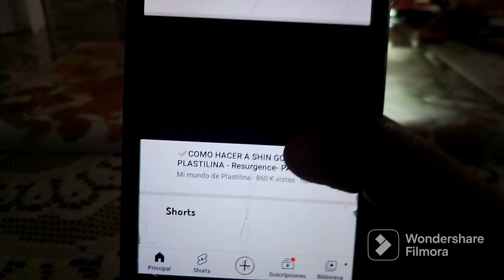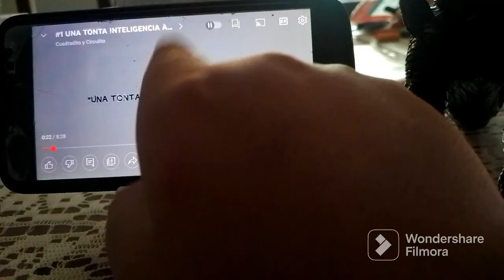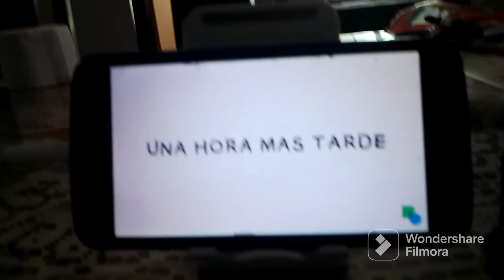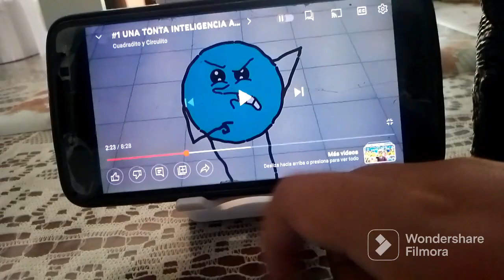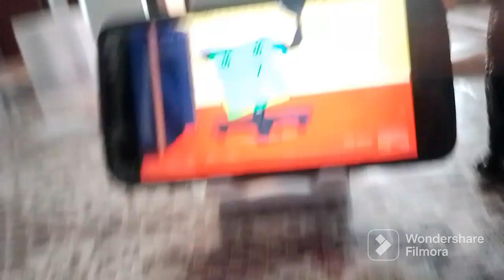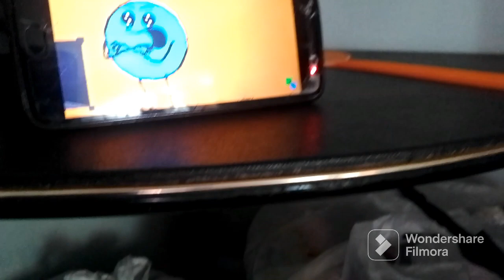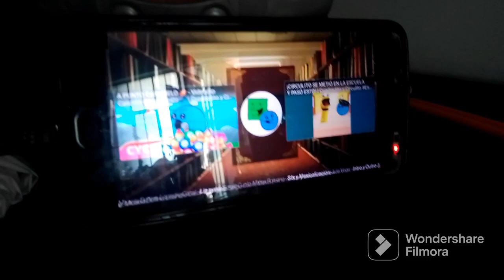video reacción de cuadradito y circulito